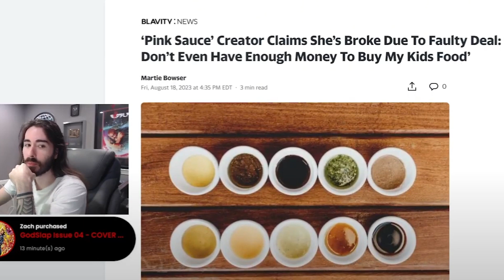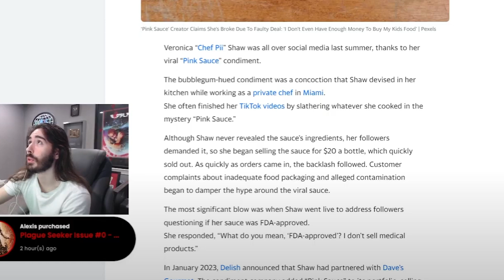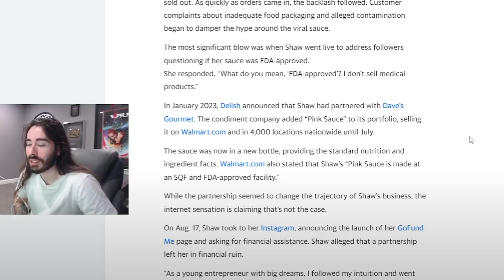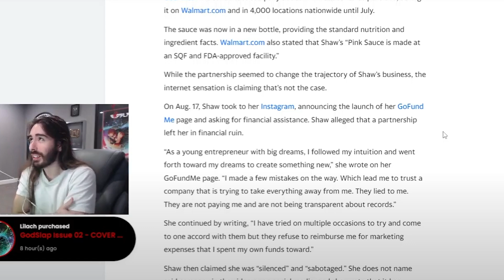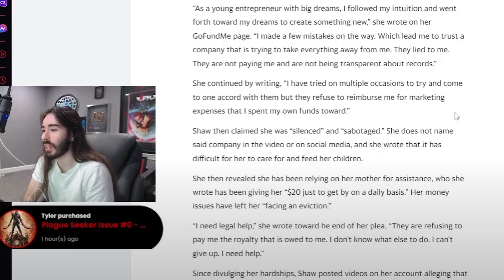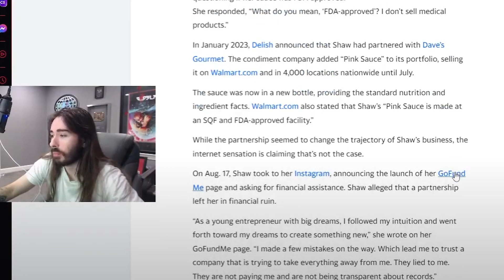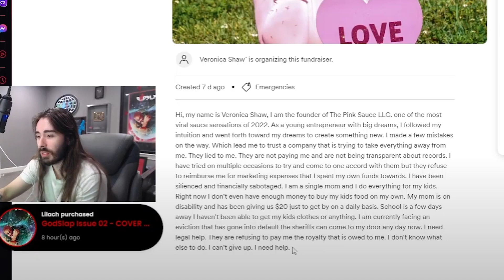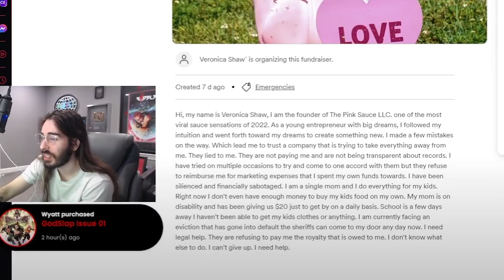Moistcr1tikal Reacts to ‘Pink Sauce’ Creator Claims She’s Broke Due To Faulty Deal